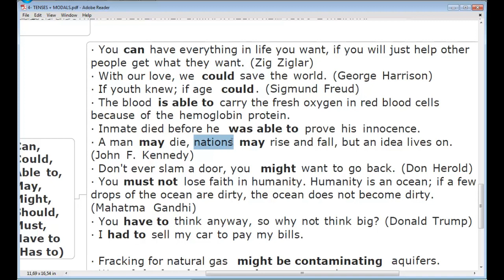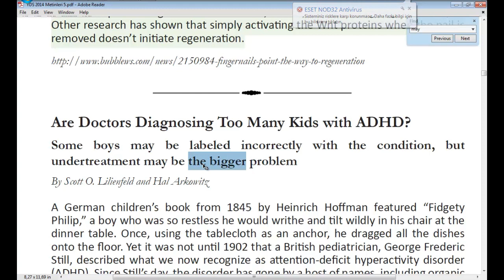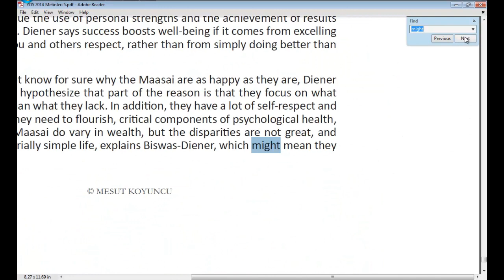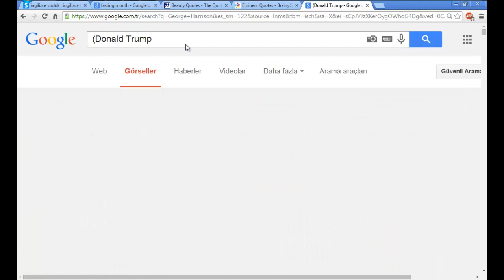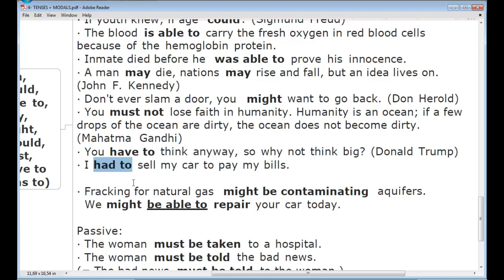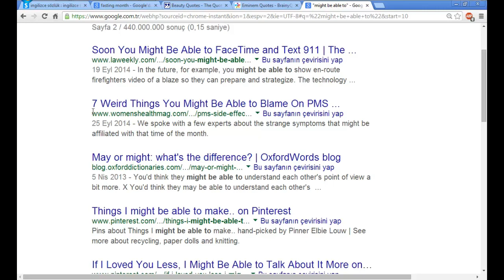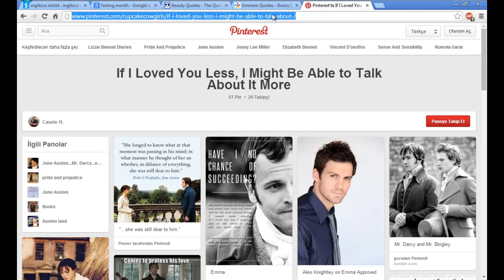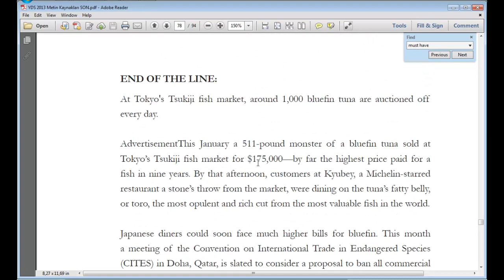YDS Gramer Dersleri 6 - Modallar-part 2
YDS Gramer Dersleri 6 - Modallar-part 1
Bu derste, modallar konularına giriş yapıyoruz. YDS sınavı için gerekli can, could, able to, may, might, must, should, have to, has to yapılarını işliyoruz. Modal + have + V3 konularını da ele alıyoruz.